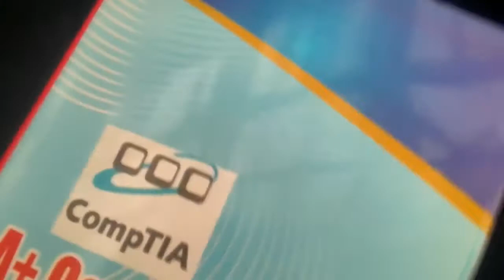How To Pass The CompTIA A+ 1001 & 1002 | How I Passed CompTIA A+ Core 1 & Core 2 In One Attempt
My I.T Career journey took a new turn when I passed the CompTIA A+ exams in one attempt without any previous Computer Science background. Here I share an overview of How To: Pass The CompTIA A+ 1001 and 1002 in one attempt. This certification gave me a boost of confidence and I believe it will do the same for you.
So if you want to know How I Passed CompTIA A+ Core 1 & Core 2 In One Attempt you should certainly watch this video and learn from it.

CompTIA A+ Book
By Sybex
Premium Bundle

0:00 | Intro
0:30 | Overview of CompTIA A+
1:53 | What job you can get with CompTIA A+ certification
2:47 | Which core earns you a certificate?
3:53 | Before you get started know this
5:54 | What study pattern is best?
7:55 | How long should you study per day?
9:34 | What is most important?
10:52 | How I used flashcards
11:33 | What to expect in the exams
12:40 | Know this
14:43 | Follow the rest of my strategy

I only share detailed information of things I have tried and it turns out well for me I am not a licensed professional so make sure you check in with your professional consultant in case you need to. All the content published on my channel is my own creativity, personal experiment, and experience.
MyLife in a Tube... Thanks for experiencing it with me.

Did you search for any of these..; How To Pass The CompTIA A+ 1001 & 1002, How I Passed CompTIA A+, How I Passed CompTIA A+ Core 1 and Core 2 In One Attempt, Pass CompTIA a+ 1001 and 1002, Materials for CompTIA a+, get certified, CompTIA a+ 1001 and 1002
CompTIA a+, new CompTIA a+, How to, how to start IT career
start it career
CompTIA certification path
Blecyn
How I pass CompTIA a+ in my first attempt
how to pass CompTIA a+ in one attempt